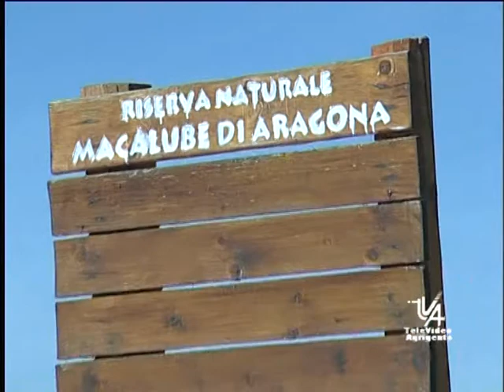TVA SERV TRAGEDIA MACCALUBE ARAGONA